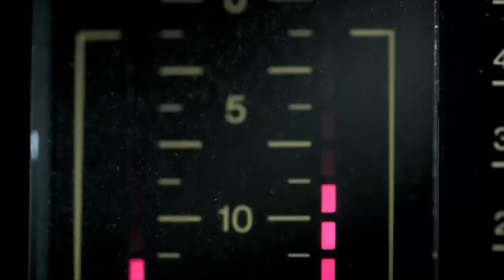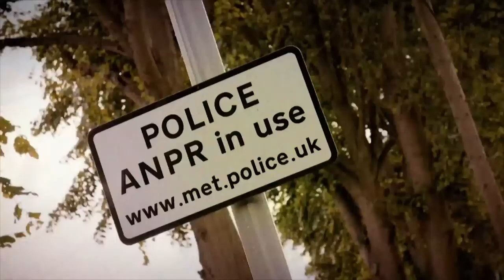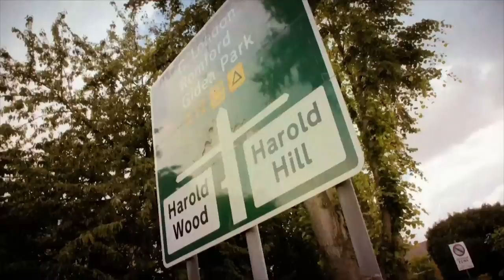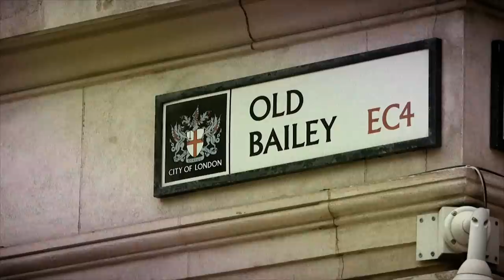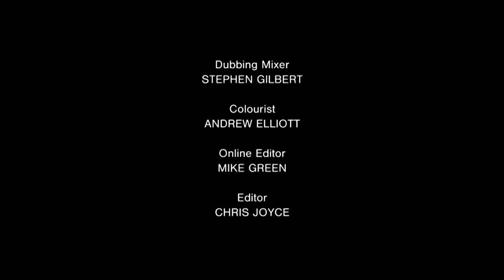When Teens Kill: The Case Of Jodie Chesney | Real Stories True Crime Documentary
17-year-old Jodie Chesney was out with friends in an East London park when she was stabbed by unknown assailants. Fatally, it was a case of mistaken identity.